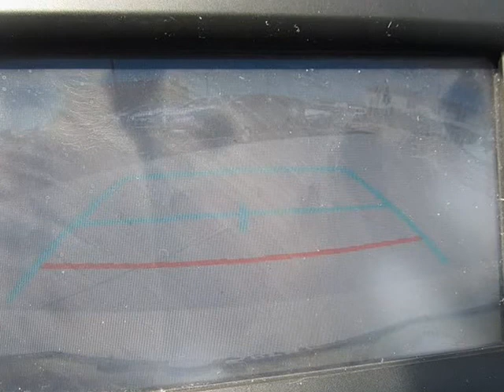2015 Toyota Camry 4d Sedan XLE (St. Charles, Missouri)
5 Star Auto Plaza
3690 West Clay St
St. Charles